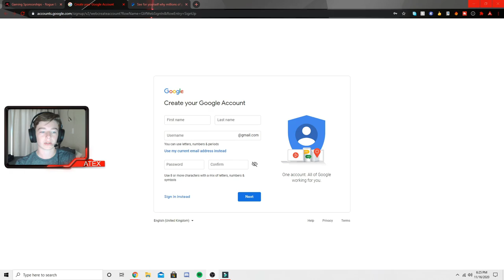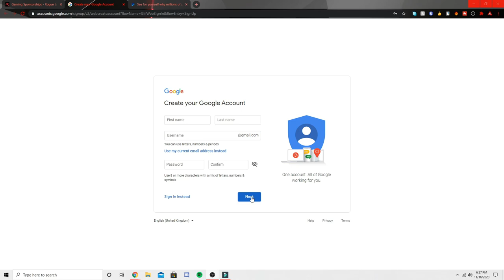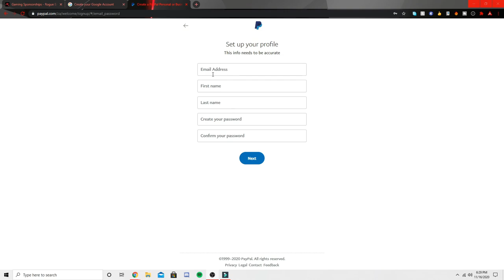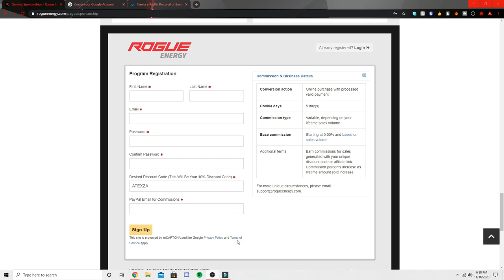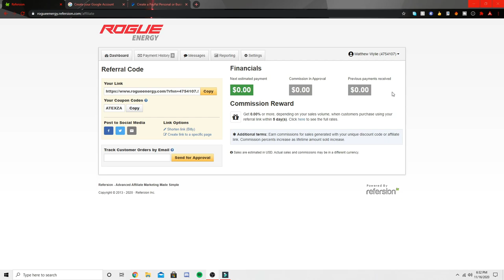How to get a sponsor for small youtubers